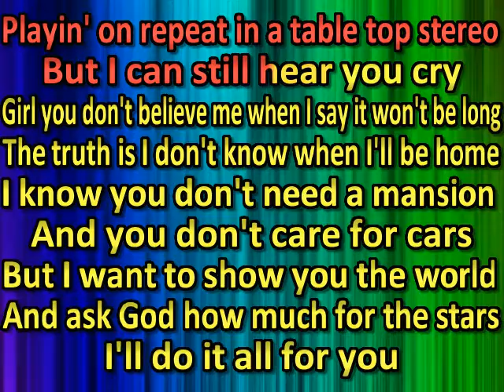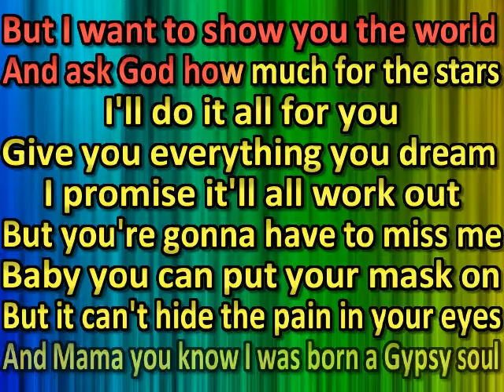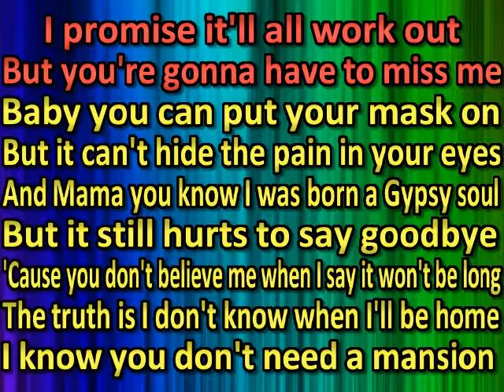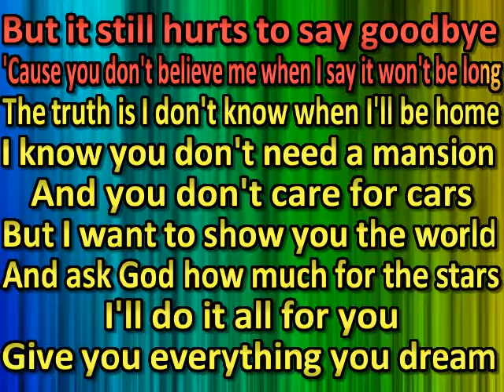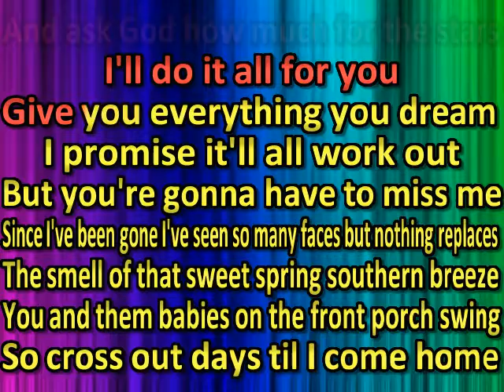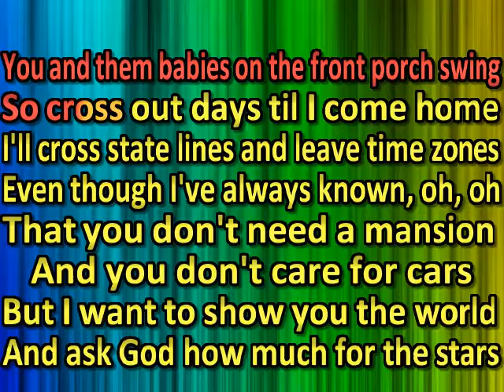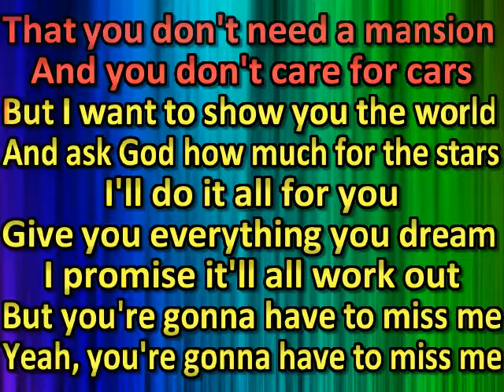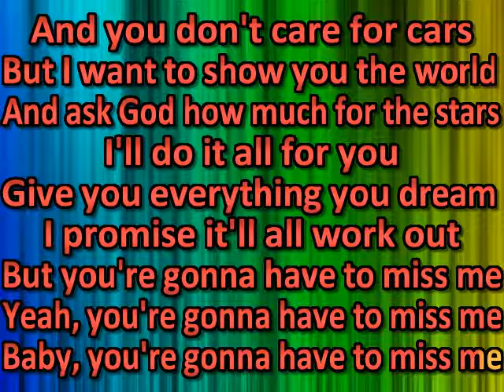The Band Steele - You're Gonna Have to Miss Me (karaoke)(by request)